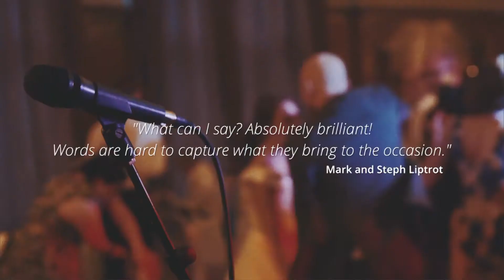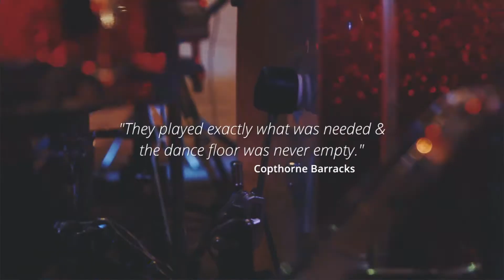Rock and Pop Party Band The Harmonics - Available from AliveNetwork.com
A sound like no other covers band! Exciting and captivating, blending incredible instrumental performance with mind-blowing vocals! With real style, The Harmonics cover a range of artists from The Beatles and Stevie Wonder to Daft Punk and Mumford & Sons!